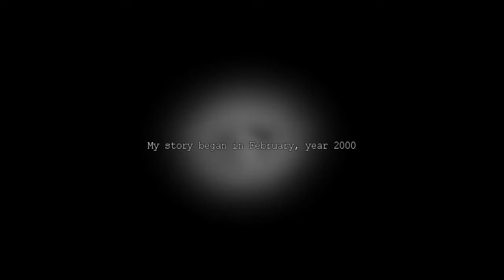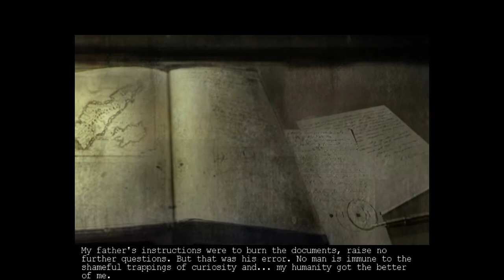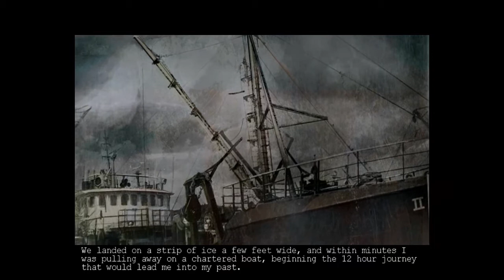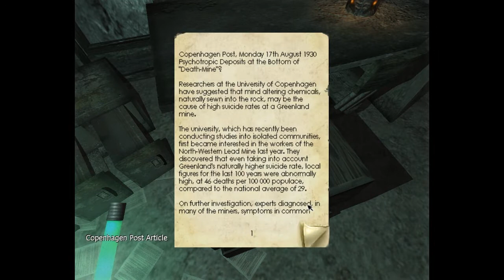[O'ton Craft] - Penumbra Overture #1 อุ้ยเชี่ย แมงมุง !!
ช่วง #1 - #2 ขออภัยที่เสียงเร็วกว่าภาพนะครับ ผมก็ไม่รู้มันเป็นเพราะอะไร
วานผู้รู้ฝากด้วยนะครับ  จะขอบคุณอย่างสูงเลยครับ

จัดเต็ม HD
ฝากเพจด้วยนะครับผม